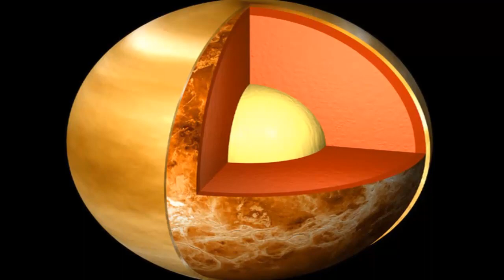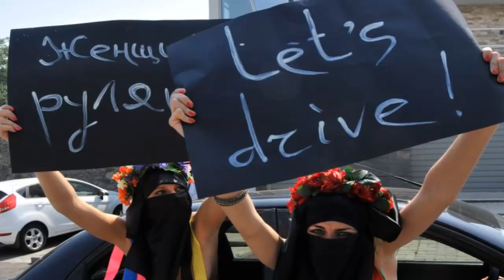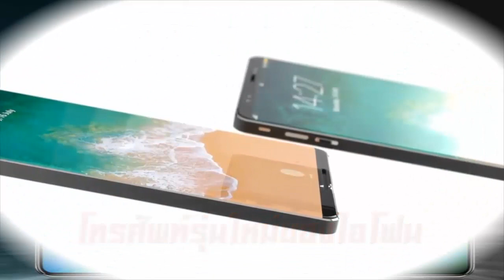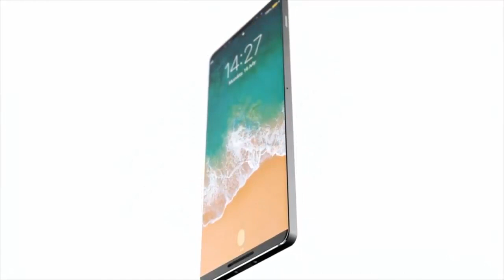เดี๋ยวจะคุยกับเค้าไม่รู้เรื่อง!!!!...10..อันดับ..เรื่องที่คนทั้งโลกคอยจับตาในปี..2018...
2018 นี้ คุณตั้งใจจะทำอะไรบ้าง?
ปีนี้มีเหตุการณ์ที่หลายคนและหลายฝ่ายวางแผนไว้ว่าจะเกิดขึ้นมากมาย แต่นี่คือ 10 เหตุการณ์ที่เราอยากชวนคุณให้ติดตามรอดูกันในปี 2018 นี้